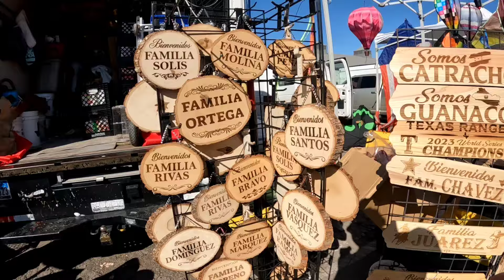Traders Village in Grand Prairie Texas Huge Flea Market Gopro